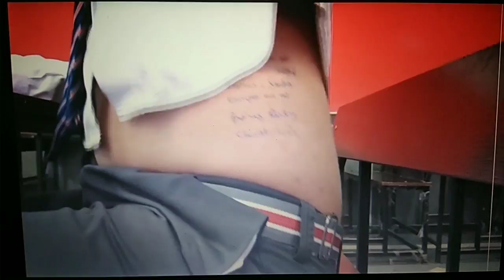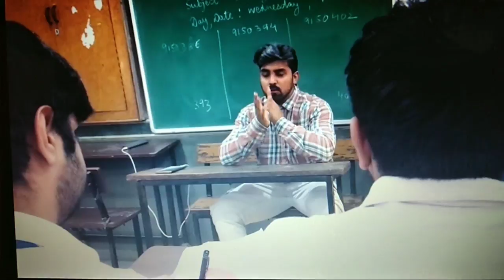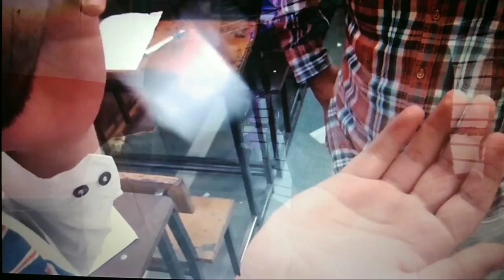School Life in Board Exams || Yo Buddies